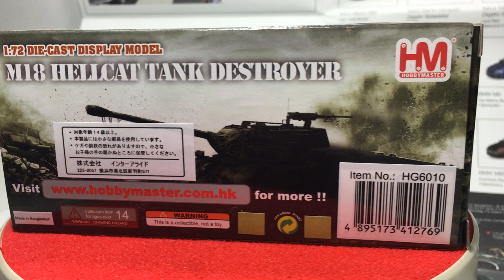HOBBY MASTER 1/72 M18 HELLCAT TANK DESTROYER 805RH TANK BTTN ITALY 1944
■ブランド名：HOBBY MASTER
■コード：hg6010